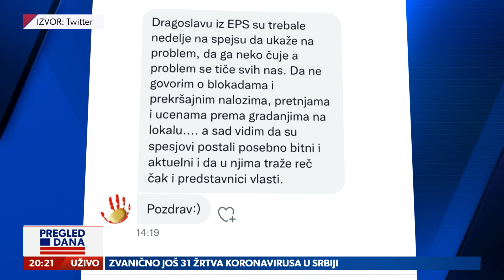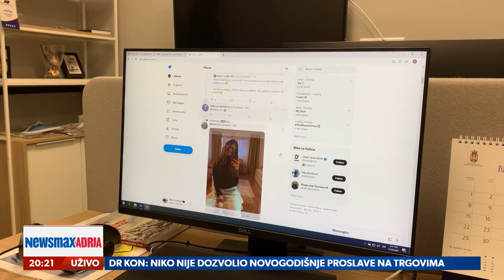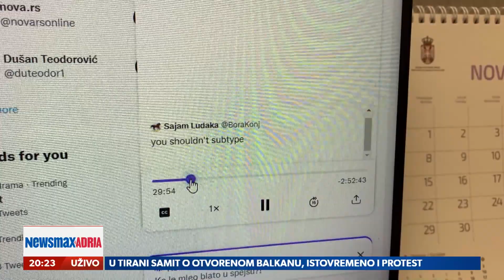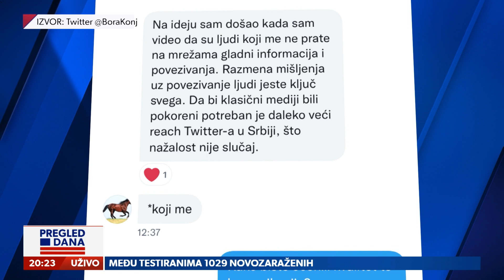Kako je dijalog završio na Tviteru